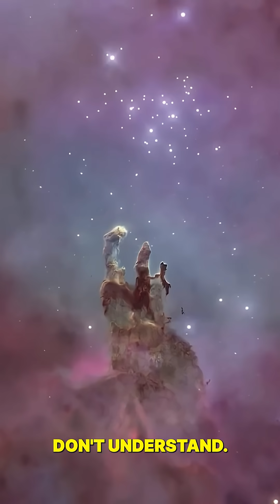This Photo Broke Science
This image took 12 years to create… and it changed everything we thought we knew about the universe.

NASA pointed the Hubble Space Telescope at a tiny, empty patch of sky —
a spot so small it looked completely dark, like nothing was there.

But after collecting 2.5 million seconds of light, the Hubble Deep Field revealed thousands of galaxies.
Not stars — galaxies, each filled with billions of suns and uncountable planets.

This single image proved that “empty space” isn’t empty at all.
Every tiny pixel of darkness is hiding entire universes of its own.

Some galaxies in the Deep Field are older than theoretical physics predicts —
formed only a few hundred million years after the Big Bang.
This photo didn’t just reveal galaxies.
It broke cosmology.

What else is hiding in the darkness?

👇 Follow Dark Minutes for more space mysteries, NASA discoveries, and mind-bending science stories.